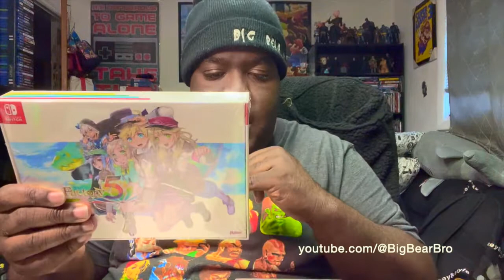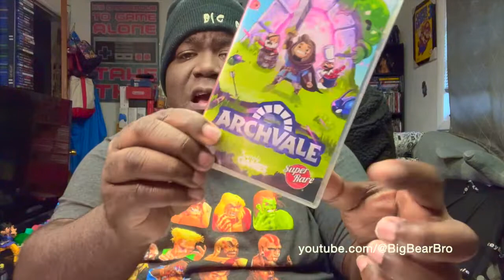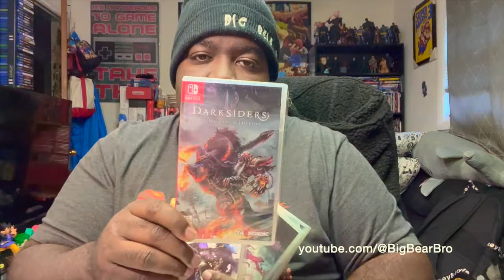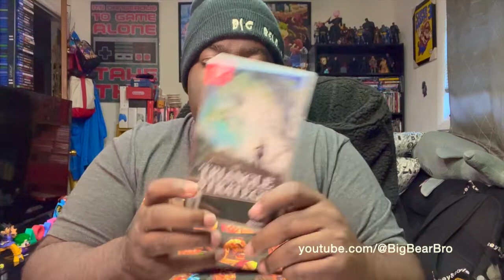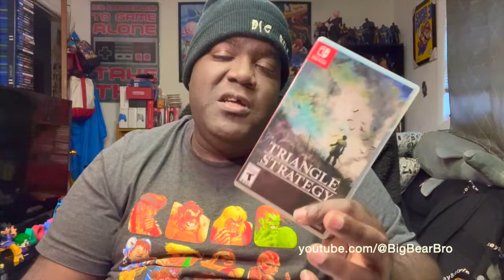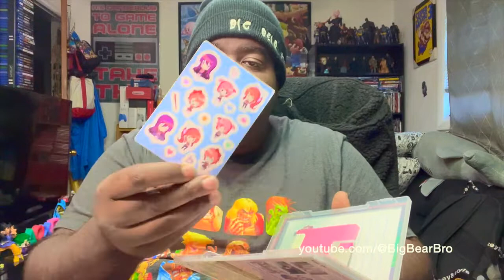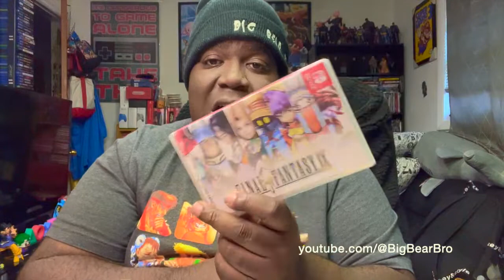Nintendo Switch Game COLLECTION #8 by BigBear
➤ 🎮 XBOX TAG NAME: Fattboyygamer